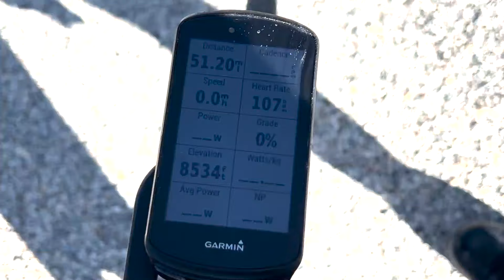THEY TRIED THIS AND AM SHOCKED!!!.....life lately